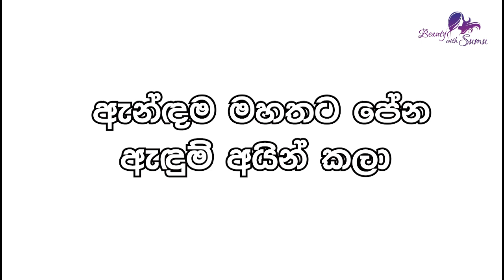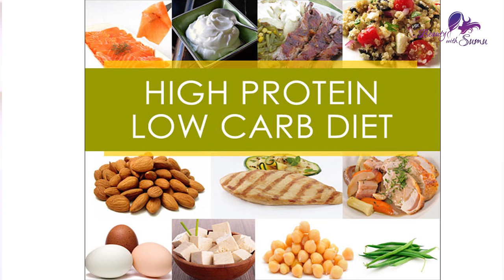Easy Ways To Look Slimmer